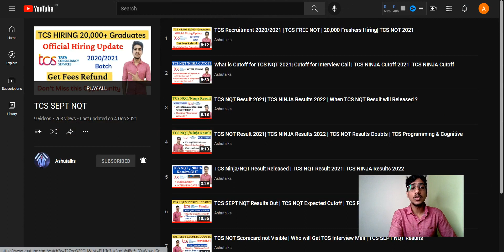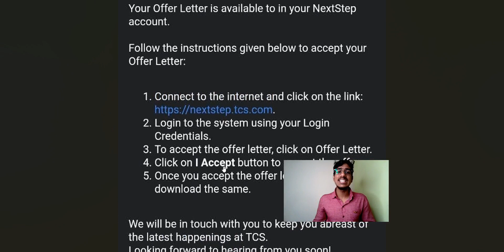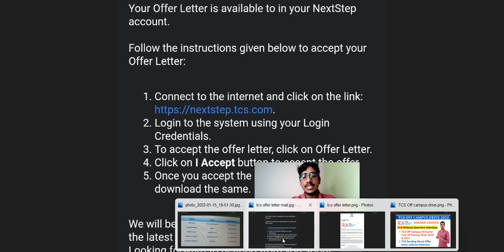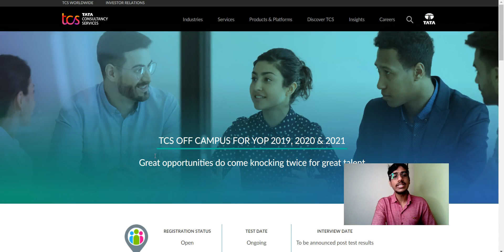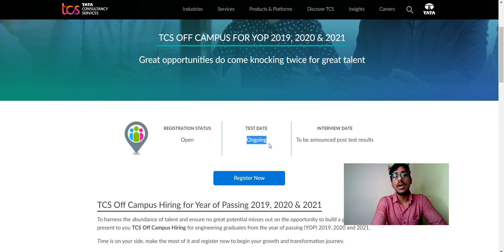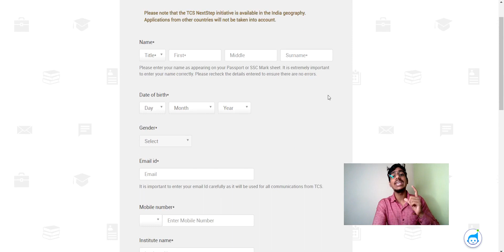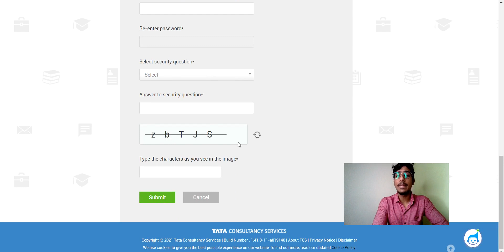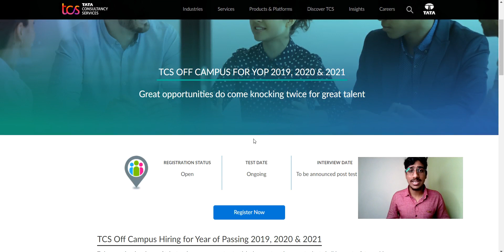TCS Without Interview Selection 🔥TCS Recruitment 2022 | TCS Without Interview Offer Letter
tcs interview email
TCS NQT CUTOFF
TCS sept NQT CUTOFF
TCS NQT results
tcs sept nqt result
tcs sept  nqt result date
tcs interview
tcs nqt interview results 2021
tcs interview result
tcs nqt interview 2021
tcs digital interview result declared
tcs interview experience
tcs interview email
tcs ninja interview result declared
tcs ninja interview
tcs ninja interview 2021
tcs nqt result
tcs interview for freshers
tcs nqt interview result 2020
tcs nqttcs march nqt results
tcs nqt 2021
tcs nqt sept  2021
tcs nqt sept edition
tcs nqt 2021 registration
tcs nqt sept  criteria
tcs may nqt 2021
tcs nqt may registration
tcs nqt 2021 eligibility criteria
tcs nqt may varient
may tcs nqt 2021
tcs may nqt
nqt
tcs digital